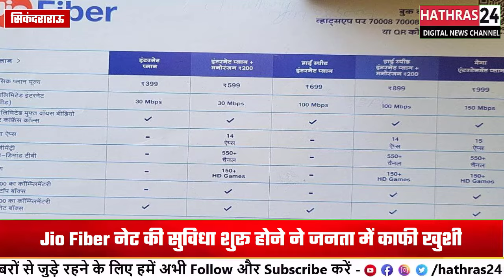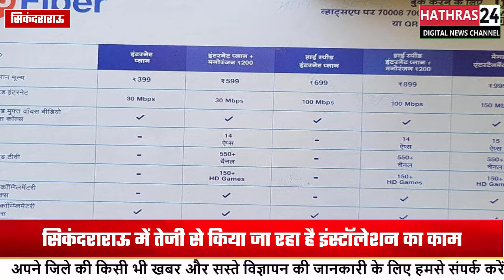सिकंदराराऊ में शुरू हुआ Jio Fiber नेट....